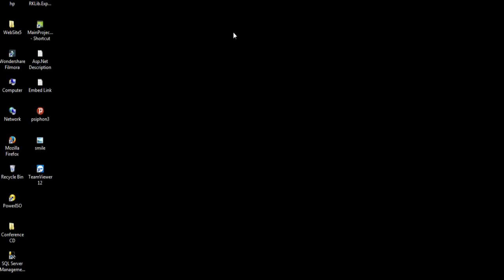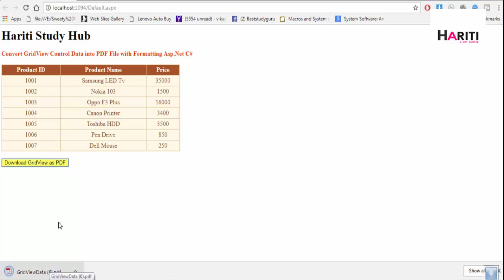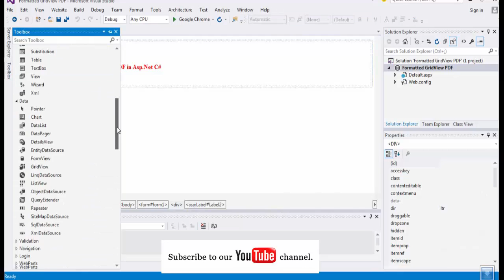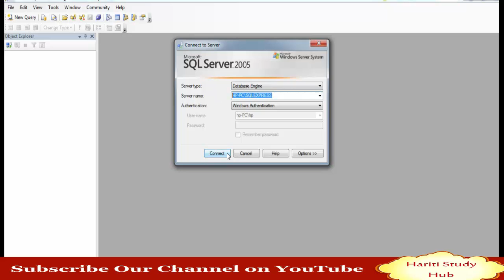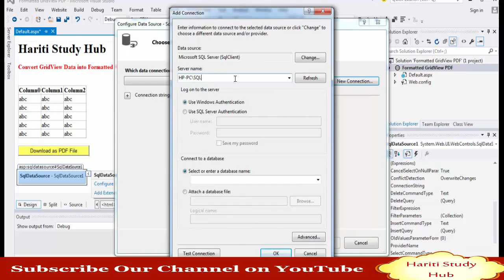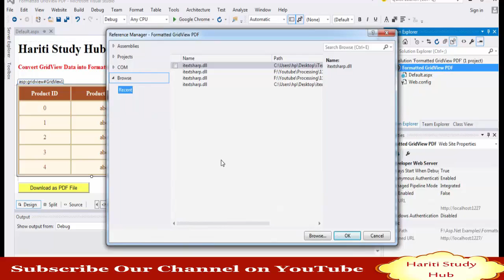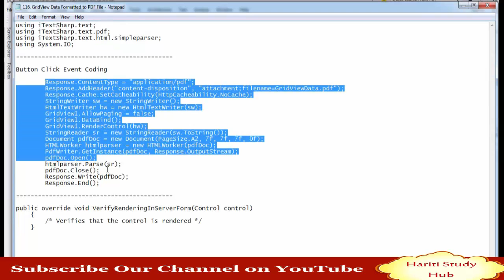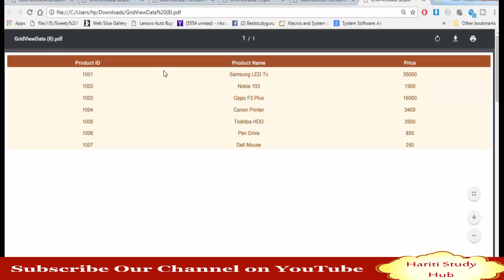Export GridView Control Data into PDF File with Formatting in Asp.Net C# | Hindi | Online Learning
In This Video Tutorial of Asp.Net Programming Using C#, You will Learn How to Export GridView Control Data into Formatted PDF File with Proper Colors ( Like Original GridView Control ) in Asp.Net C#.

or

Download Link for iTextSharp ( Modified  Version )

Credits for Modified iTextSharp File

Download Important Coding File ( Google Drive Shared Link )

BestStudyGuru @ Gmail.Com